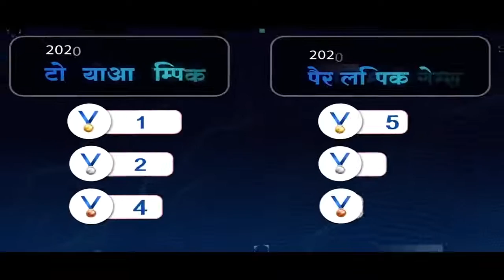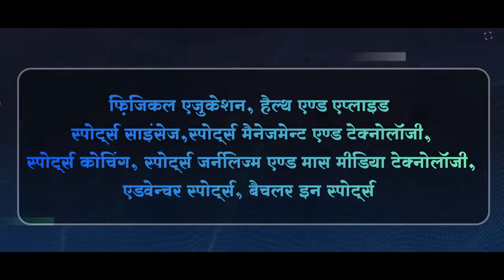पीएम श्री नरेन्द्र मोदी जी ने मेरठ में मेजर ध्यानचंद स्पोर्ट्स यूनिवर्सिटी का किया शिलान्यास।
प्रधानमंत्री श्री नरेन्द्र मोदी जी ने मेरठ में मेजर ध्यानचंद स्पोर्ट्स यूनिवर्सिटी का किया शिलान्यास। '700 करोड़ रुपये की लागत से बनने वाली ये आधुनिक दुनिया की श्रेष्ठ स्पोर्ट्स यूनिवर्सिटी में से एक होगी।'